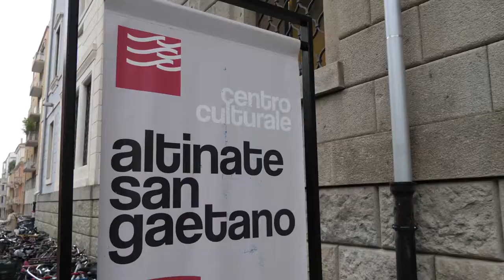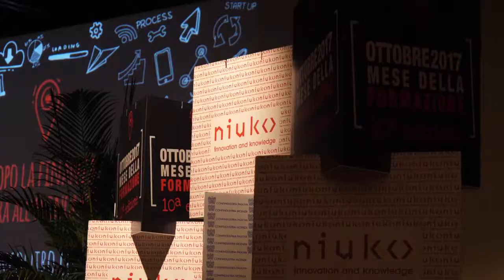Guido Maria Brera al Mese della Formazione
Una finanza divenuta, suo malgrado, uno strumento biopolitico, capace cioè di decidere su aspetti determinanti nella vita di singole persone e di interi Stati. È quella raccontata da Guido Maria Brera nel dialogo con Luca Barbieri che ha aperto il 3 ottobre 2017 la decima edizione di Ottobre Mese della Formazione. Un appuntamento che ha riempito l’auditorium del Centro culturale Altinate San Gaetano di Padova e che ha preso le mosse dal libro che Brera ha scritto assieme ad Edoardo Nesi, Tutto è in frantumi e danza (La Nave di Teseo).